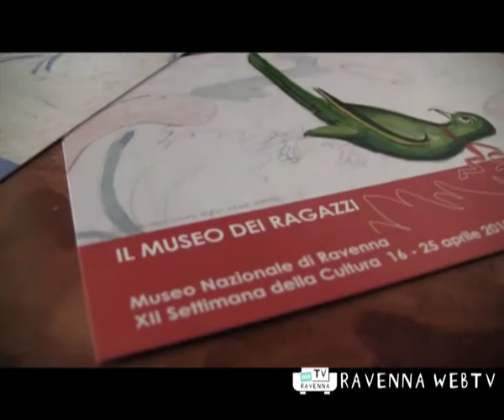Cultura_Eventi_22 Aprile 2010 ore 11:00